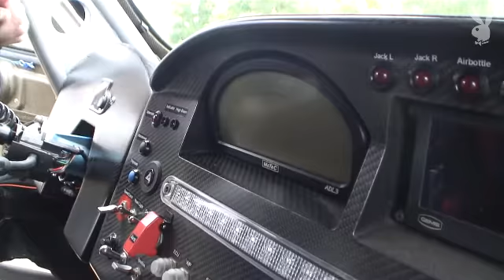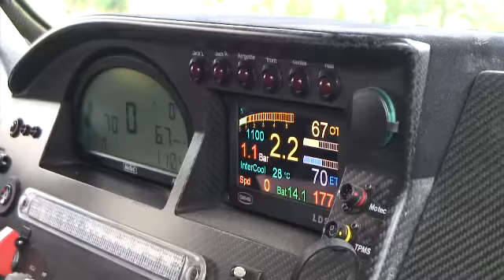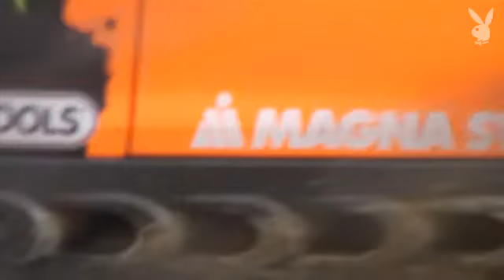Playboy Test the Max X-Raid Mini